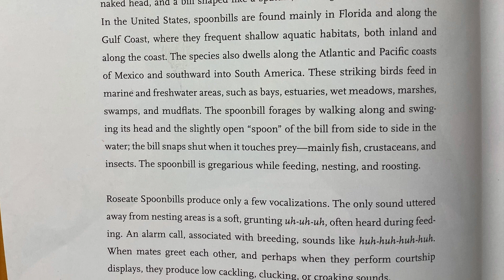ROSEATE SPOONBILL (Platalea ajaja) Bird Song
North America region: Roseate Spoonbill (Platalea ajaja) is North America’s one of the most unusual looking wading bird. It has a pink body and red on its wings and tail, a naked head and a bill shaped like a spatula. In the United States, spoonbills are mainly found in Florida. The species also dwells along the Atlantic and Pacific coasts of Mexico and southward into South America. They mainly eat fish, crustaceans and insects. Roseate Spoonbills produce only few vocalizations. The only sound uttered away from nesting areas is a soft grunting uh-uh-uh. An alarm call associated with breeding sounds like huh-huh-huh.

“Birds are everywhere, all the time, doing fascinating things. Join us, February 12–15, 2021, when the world comes together for the love of birds.”